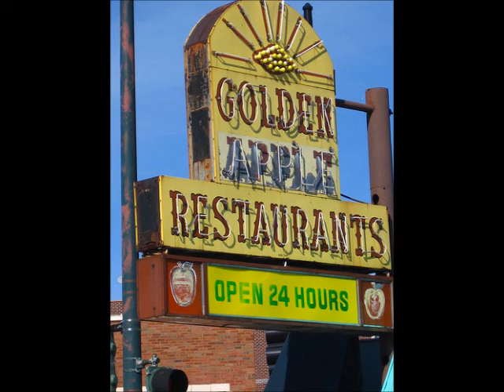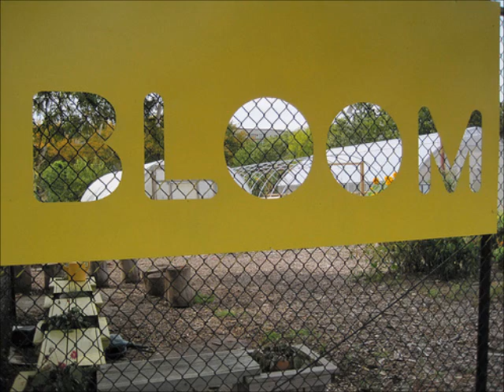"my backyard" (nora o'connor cover) - carey farrell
My first attempt at recording a song for the Theme Music group on Facebook. A cover of "My Backyard" by Nora O'Connor, from her excellent CD Til The Dawn. Dedicated to my dear friend Brandi Ediss, who was misguided enough to add me to the group and encourage me to participate. Please be gentle.